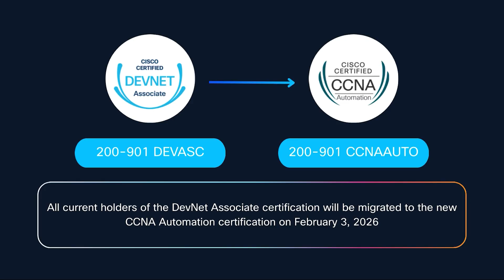From DevNet Associate to CCNA Automation: What You Need to Know for 2026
Prepare for the CCNA Automation certification (DevNet Associate until February 3, 2026) with this comprehensive video series on how to use the CCNA Automation Exam Topics for exam success.

Whether you are new to automation or an experienced network professional, this certification provides a valuable foundation for your career in network automation.

The exam content remains the same despite the rebranding from DevNet Associate to CCNA Automation, effective February 3, 2026. Join Cisco Technical Advocates Quinn Snyder and Francois Caen as they cover exam domains, study tips, and important insights to help you succeed.

0:00 - Introduction: Why this is one of the fairest exams
0:24 - Exam Rebranding: DevNet Associate to CCNA Automation
1:18 - History of DevNet Certifications and Rebranding
1:41 - Value of CCNA Automation Certification
2:16 - Applicability Across Skill Levels
2:48 - CCNA Automation Exam Content and Preparation Overview

Have a CCNA Automation questions? Ask Quinn and Francois